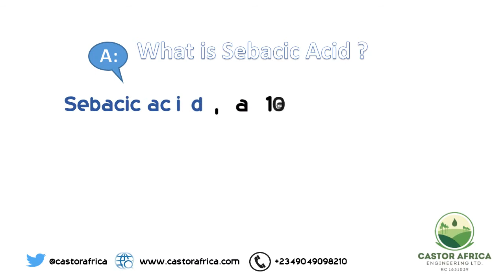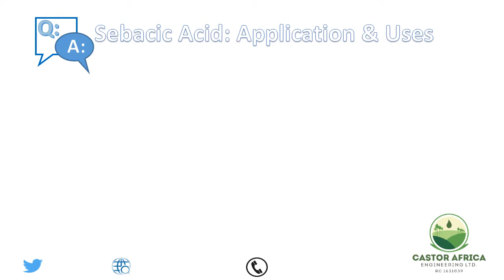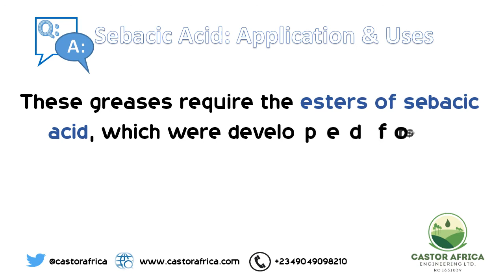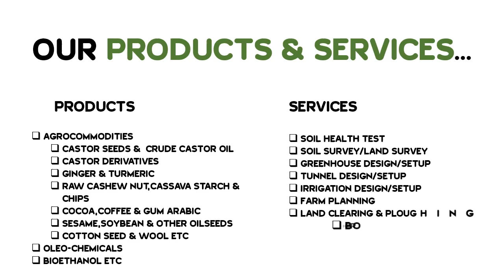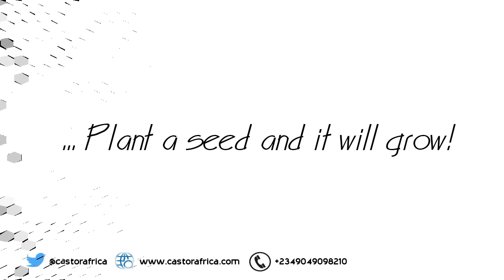Castor 101 : Sebacic Acid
Castor101 : Sebacic Acid

Sebacic acid, a 10-carbon di carboxylic acid, can be synthesized from phenols and cresols, but castor oil oxidation is considered a greener process.

Manufacture of sebacic acid is done heating castor oil to high temperatures (about 250°C) with the use of alkali. Result of this treatment saponifies the castor oil to ricinoleic acid which is then cleaved to give capryl alcohol (2-octanol) and sebacic acid.

Like and follow us on other social media handles and share with friends... Thanks a million for supporting us!